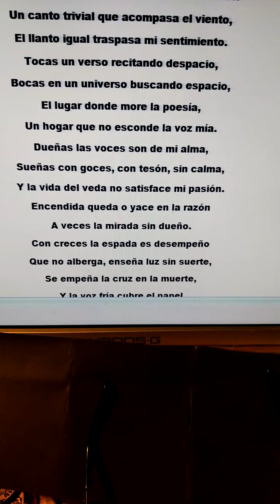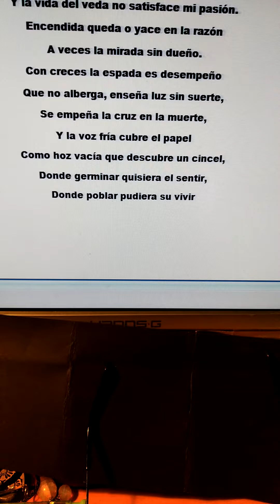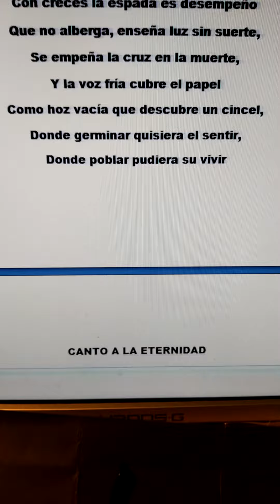cultura ocio entretenimiento poesía foto fotografía Mat Sigüi poesía Miguel de Asén (4)